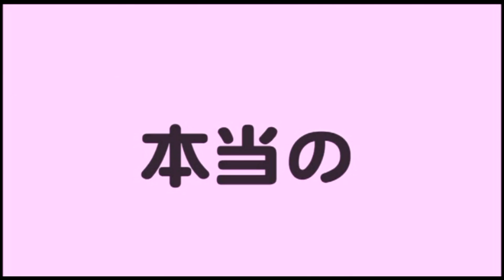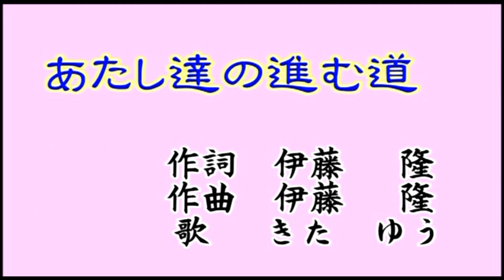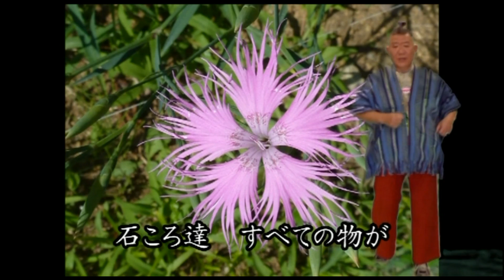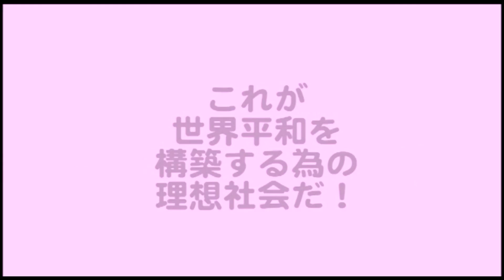【真実メッセージ】幸せとは 何ですか ？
幸せとは　何ですか　？